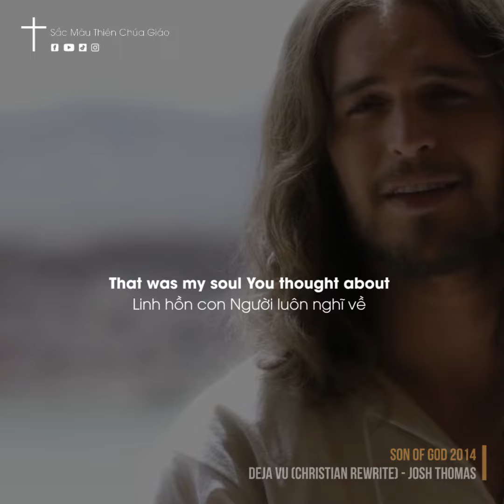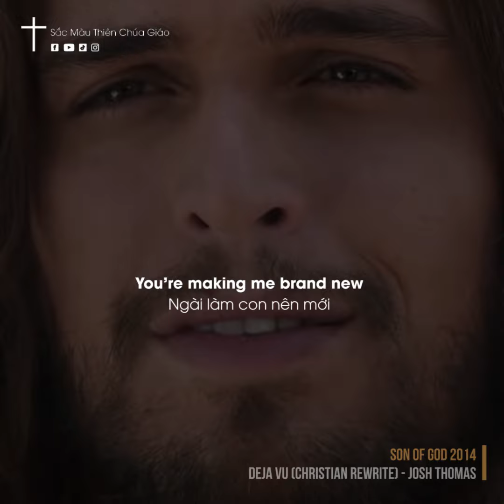Tại sao tôi yêu Chúa? (Deja Vu phiên bản Kitô Giáo)